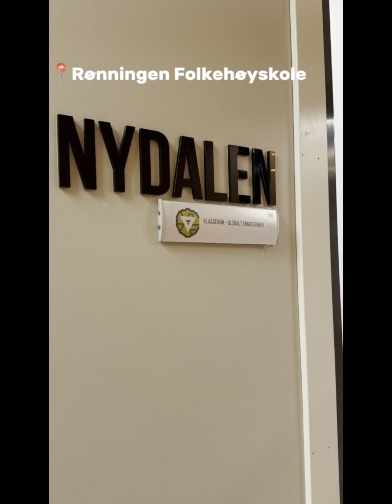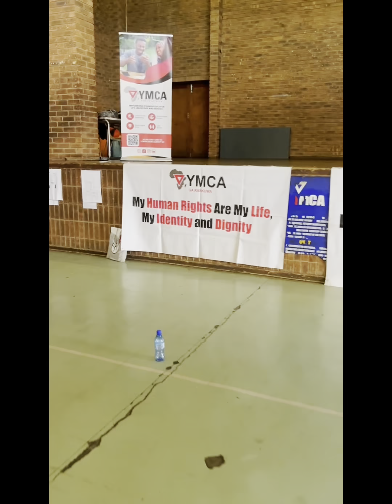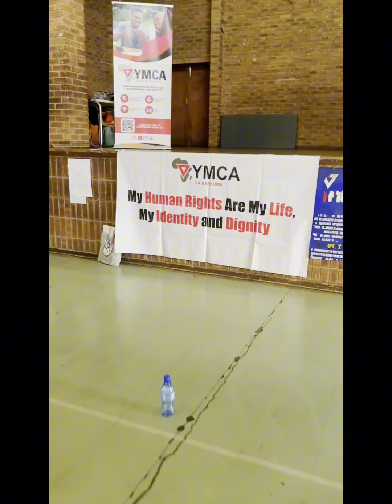Globallærern`n sier hei